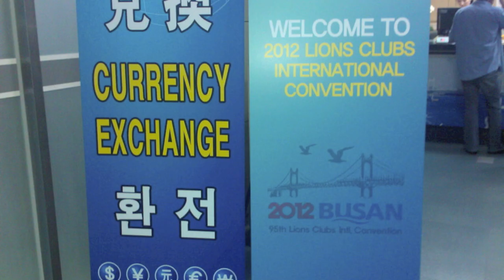Sparkling Korea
Lions Host Lions goes to international convention at Busan, Korea.